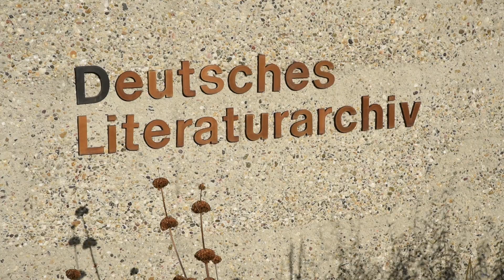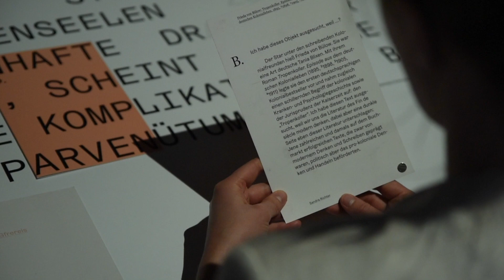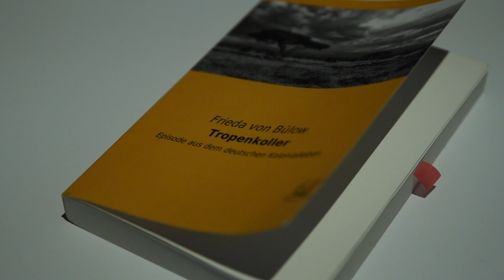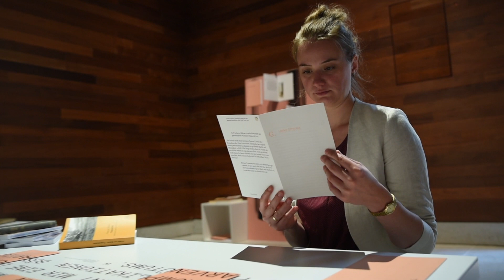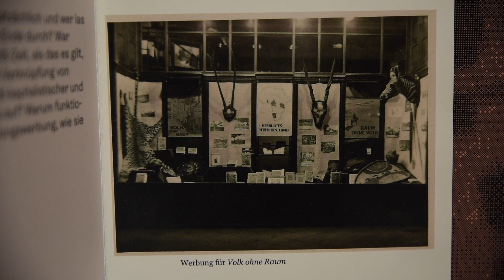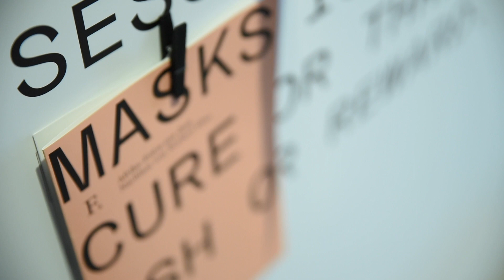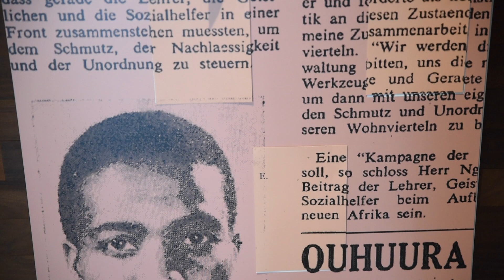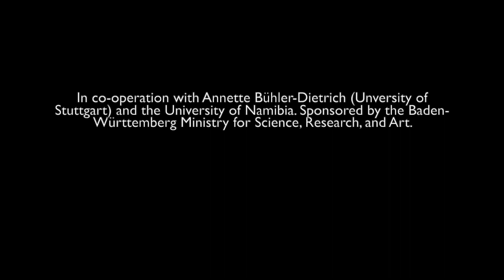closedbutopen Narrating Africa – a guided exhibition tour (1)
Welche Texte und Archivalien gehören in einen Raum, in dem es um die unterschiedlichen Arten und Weisen geht, Afrika zu erzählen – aus den Ländern Afrikas ebenso wie aus Europa oder den USA? Diese Frage wird kooperativ und Schritt für Schritt in einer Open-Space-Ausstellung seit dem 10. November 2019 im Literaturmuseum der Moderne mit verschiedenen Kuratoren aus unterschiedlichen Ländern, u.a. mit Partnern aus Namibia, verhandelt. Im ersten Schritt zeigen wir politisch, ethisch und künstlerisch fragwürdige Afrika-Erzählungen aus der deutschsprachigen Literaturgeschichte seit der Kolonialzeit.

Da zur Eindämmung von Covid-19 weder der geplante Ausstellungsworkshop in Namibia noch das geplante Literaturfestival mit Schriftstellern aus Afrika im Juni 2020 in Marbach stattfinden können, ergänzen wir die Ausstellung um einen virtuellen Raum, in dem die Kuratoren ihre ausgewählten Texte oder Objekte vorstellen.